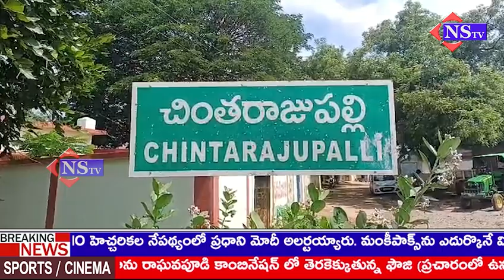కడప జిల్లా చింతరాజుపల్లి లో పాలకొండల నడుమ వెలసియున్న శ్రీవెంకటేశ్వర స్వామి దేవాలయం